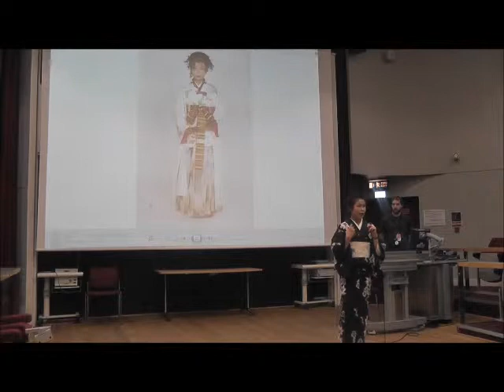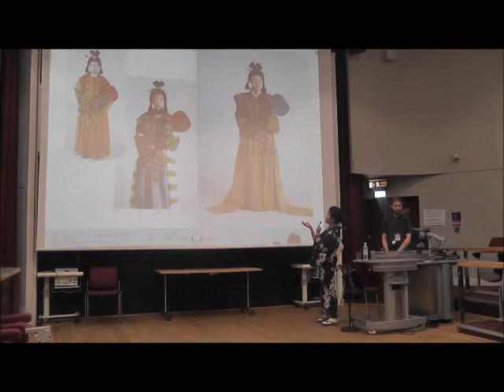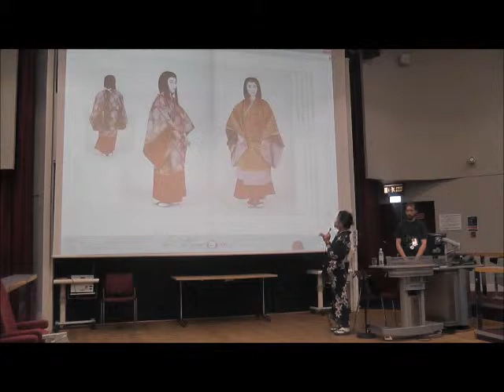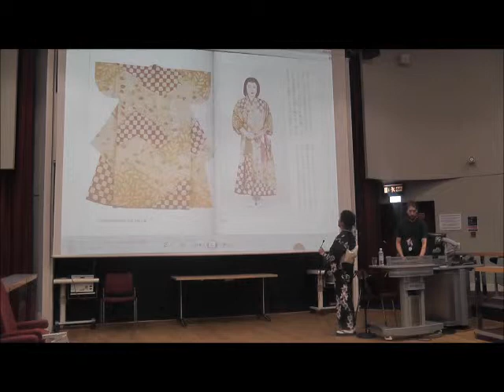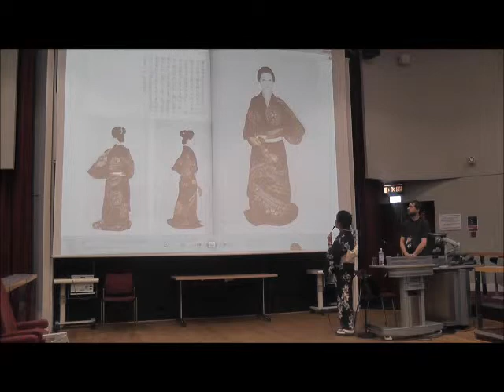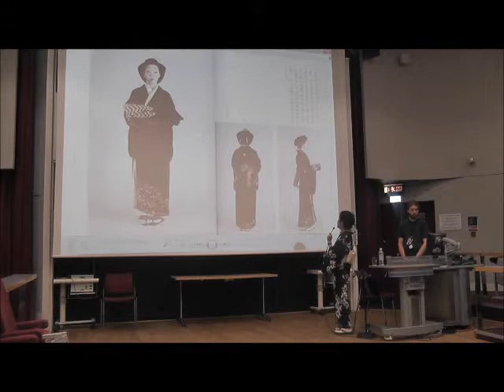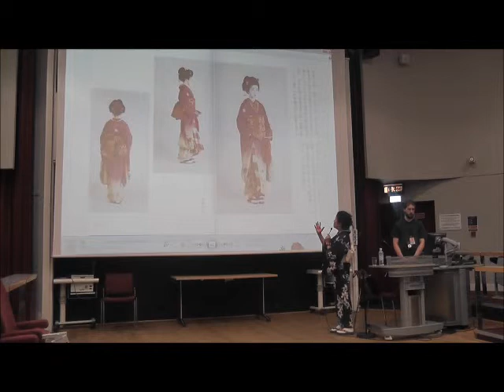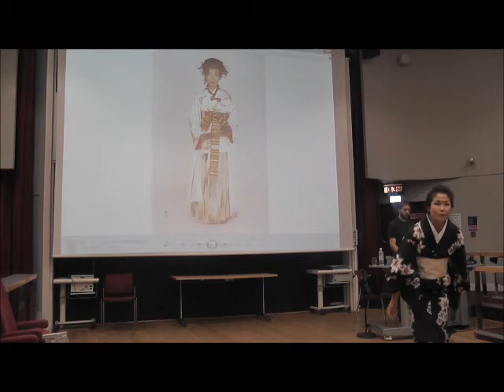Ayacon 2013 - History of the Kimono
Akemi Solloway shows off the different types of Kimono worn by women in Japan throughout history, and how they adapted with the times.

Akemi Solloway comes to many conventions in the UK offering lectures and lessons on Japanese history and culture.  She also created the charity 'Aid For Japan' after the 2011 Tsunami to help children orphaned by the tragedy.